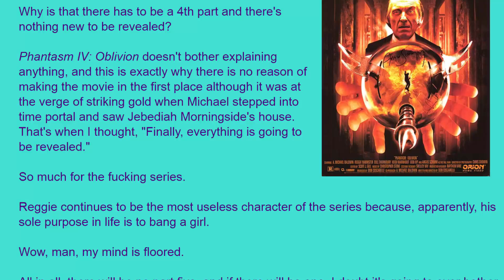Movie Review: Phantasm IV: Oblivion (1998) [HD]